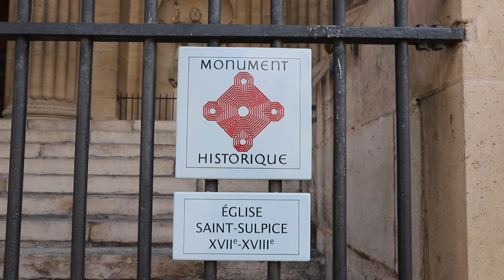Église Saint-Sulpice | Paris | France | Things To Do In Paris | Visit Paris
Check out our travel blogs and travel website for more content on the best places to visit around the world.

The Church of Saint-Sulpice is a Roman Catholic church in Paris, France, on the east side of Place Saint-Sulpice, in the Latin Quarter of the 6th arrondissement. It is only slightly smaller than Notre-Dame and Saint-Eustache, thus the third largest church in the city. It is dedicated to Sulpitius the Pious.

Delve into the fascinating history of Saint-Sulpice, dedicated to Sulpitius the Pious. As the third-largest church in Paris – only slightly smaller than Notre-Dame and Saint-Eustache – Église Saint-Sulpice has stood the test of time, from its origins in the 17th century to its role in the French Revolution and beyond. Discover the stories behind its many transformations and the influential figures who have left their mark on this extraordinary monument.

Explore the breathtaking art and architecture of Saint-Sulpice, showcasing its intricately designed facades, soaring vaulted ceilings, and stunning stained-glass windows. Learn about the church's unique blend of Baroque, Classical, and Renaissance styles, as well as the masterful works of art adorning its walls, including masterpieces by Delacroix, Poussin, and Van Loo.

Check out Saint-Sulpice's Great Organ, one of the largest and most renowned pipe organs in the world. Discover the fascinating history behind this extraordinary musical instrument and the talented organists who have performed on it throughout the centuries.

No visit to Église Saint-Sulpice would be complete without uncovering its mysterious connection to the best-selling novel and film, The Da Vinci Code. Explore the church's gnomon, an astronomical instrument used to determine the position of the sun, and its intriguing connection to the Meridian Line – a discovery that has captivated the imaginations of millions worldwide.

A visit to Église Saint-Sulpice offers a captivating glimpse into the rich history, artistic mastery, and architectural splendour of one of Paris' most remarkable hidden gems. If you're planning a trip to the City of Light, be sure to include a visit to this extraordinary church on your itinerary.

If you’re looking for things to do in Paris, there’s no shortage of things to see and do. From the Eiffel Tower to the Louvre Museum, plenty of attractions will keep you busy for days on end. And if you want to experience Parisian culture first-hand, be sure to check out one of the city’s street performers. They’ll be able to show you a unique side of Paris that you won’t find anywhere else.